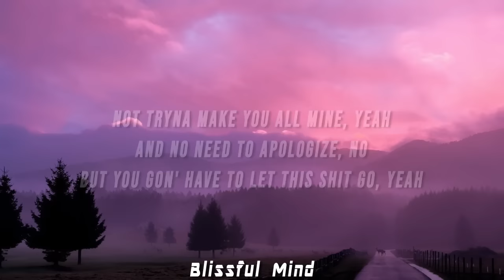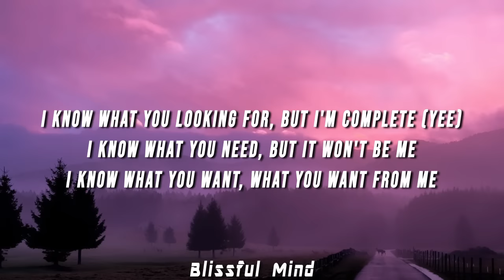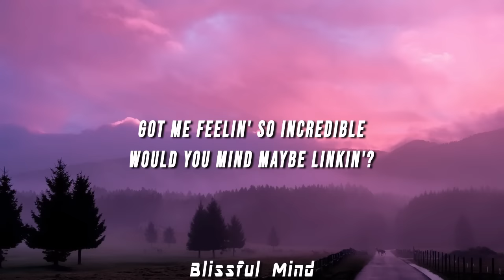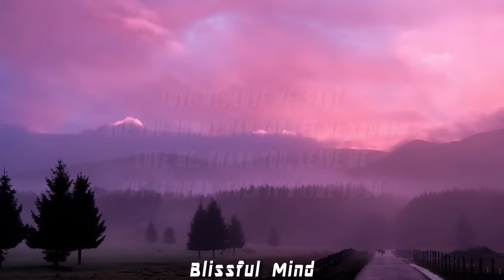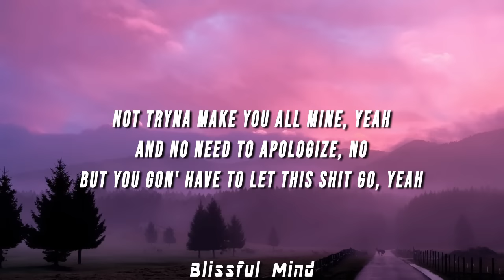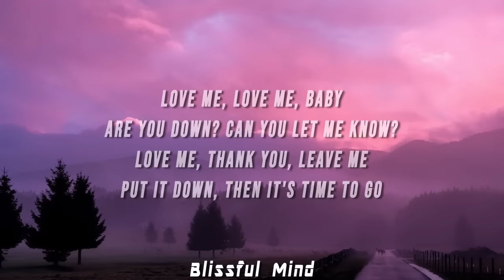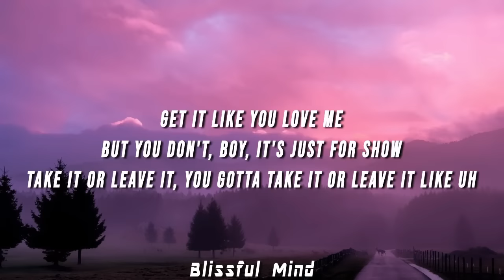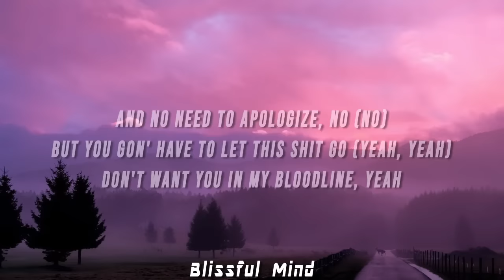[1 HOUR] Ariana Grande, Ginuwine - Bloodline X Pony (TikTok Mashup) [Lyrics]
Ariana Grande, Ginuwine - Bloodline X Pony (TikTok Mashup) [Lyrics]

Lyrics:

[Intro: Marjorie Grande]
Because I'm trying to do the best I can
And they can't find something to satisfy me, ugh

Mmm, yeah, yuh
Even though you're bad for me, I know
You're the one that I'm thinkin'
Got me feelin' so incredible
Would you mind maybe linkin'?

Are you down? Can you let me know?
Love me, thank you, leave me
Put it down, then it's time to go
Get it like you love me
But you don't, boy, it's just for show
Take it or leave it, you gotta take it or leave it like uh

Don't want you in my bloodline, yeah
Just wanna have a good time, yeah
And no need to apologize, no
But you gon' have to let this shit go
Not tryna make you all mine, yeah
But you gon' have to let this shit go, yeah

Yeah-eh-eh
Yeah-eh
Yeah, yeah, yuh

No, we won't be talking the next day
I ain't got nothin' to say (Hell nah)
I ain't lookin' for my one true love
Yeah, that ship sailed away

Don't want you in my bloodline, yeah (Don't want you in my)
Not tryna make you all mine, yeah (Not tryna make you)
And no need to apologize, no (And no need to, yeah)

Oh, yeah
Yeah-eh-eh
Yeah-eh

Say I know what you want, what you want from me
I know what you think, what you think you see (So what you think)
I know what you looking for, but I'm complete (Yee)
I know what you need, but it won't be me
I know what you want, what you want from me
I know what you think, what you think you see
I know what you looking for, but I'm complete
I know what you need, but it won't be me (But it won't be me)

Don't want you in my bloodline, yeah (Don't want you in my bloodline)
Just wanna have a good time, yeah (Just tryna have a good time)
And no need to apologize, no (No)
But you gon' have to let this shit go (Yeah, yeah)

Woo
Yeah-eh-eh, yeah
Yeah, yeah, yeah
Yeah-eh-eh